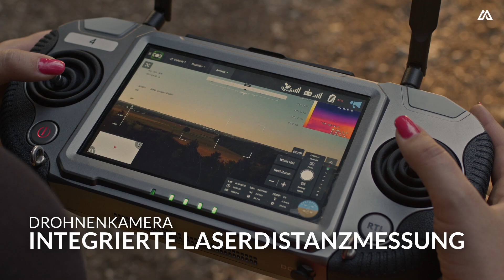Den Einsatz immer im Blick: Die neue UAV Magirus M-Eye für Feuerwehr & Katastrophenschutz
Lageerkundung und Einsatzüberwachung aus der Luft: Die neue Magirus M-Eye ist ein leistungsstarkes UAV, das speziell für die Nutzung von Behörden und Organisationen mit Sicherheitsaufgaben entwickelt wurde. Der Quadrocopter ist mit modernster Technologie ausgestattet, um auch komplexe Einsatzlagen schnell zu überblicken. Er gewährleistet die effektive Unterstützung der Einsatzkräfte aus sicherer Entfernung. Mit einer Flugzeit von bis zu 68 Minuten und der Integration in das mobile taktische Einsatznetzwerk TacticNet ist die Magirus M-Eye die ideale Unterstützung aus der Luft für ein breites Aufgabenspektrum.